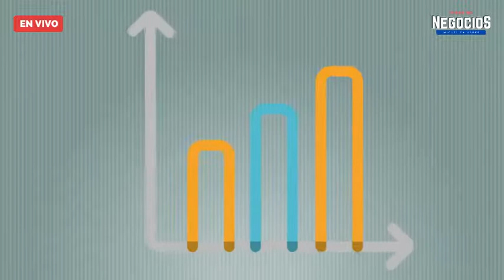Hospital PYME te asesora gratis en la pandemia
Miguel Pallares conduce los Programas IniciandoConNegocios IdeasDeNegocios de Lunes a Viernes en punto de las 8:00 am y 1:30 pm